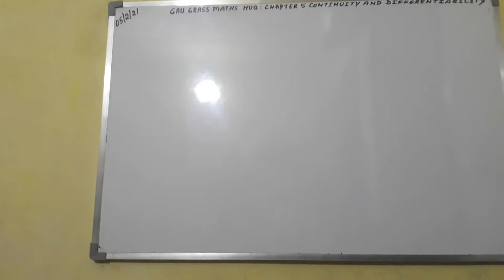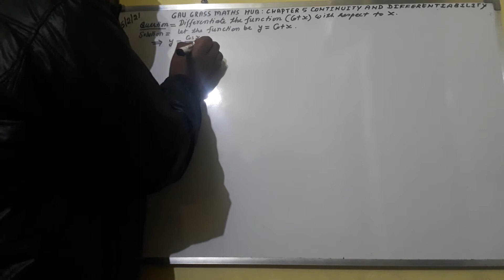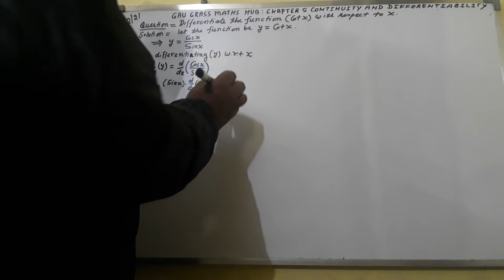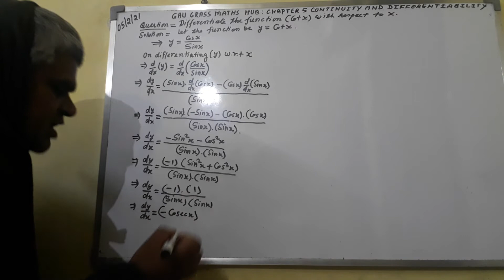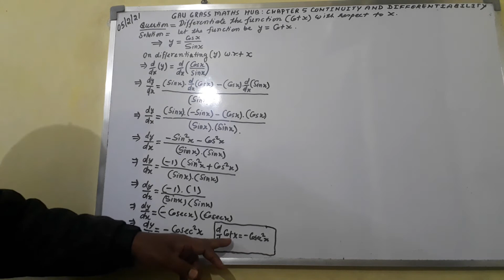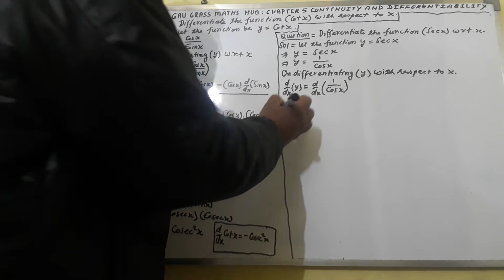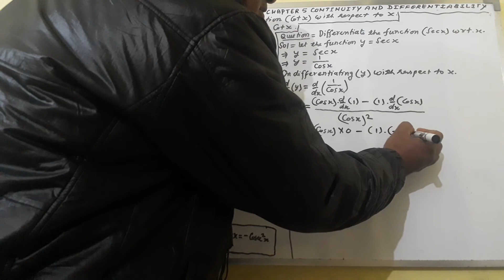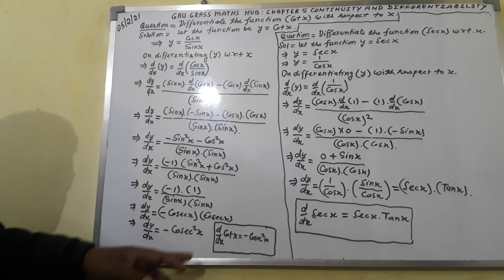Part VI Concepts on Continuity and Differentiability Chapter 5 NCERT 12th Maths.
GAU GRASS SEWA